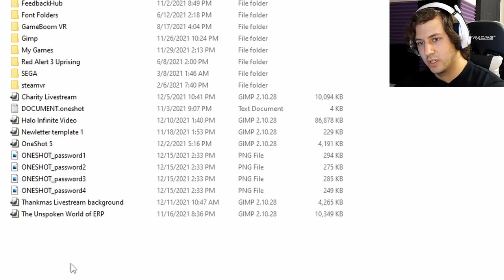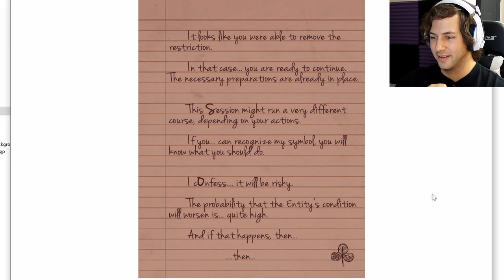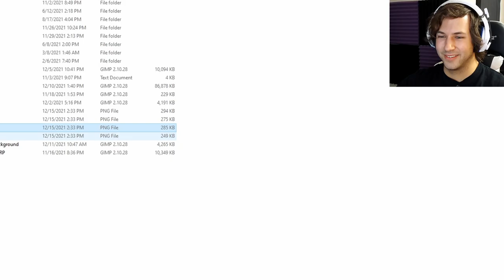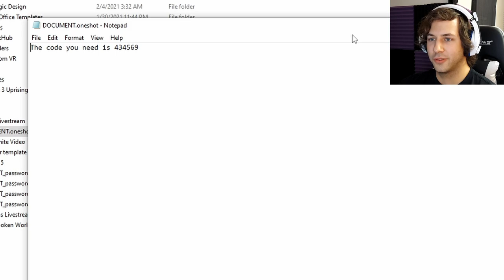A New World With New Found Loneliness... | OneShot: Solstice - 1 [Blind Let's Play]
We find ourselves back once again in the world of OneShot, but this time, something is different? This is the Solstice route of OneShot, a new game plus route that involves a much dark and dire story. The world is falling apart at a much more rapid pace, old friends are succumbing to the glitches and this may very be our last shot at saving this world. Will Niko be able to save this world with our help? Find out now!

Thanks for taking the time to watch my content and I hope you enjoyed.